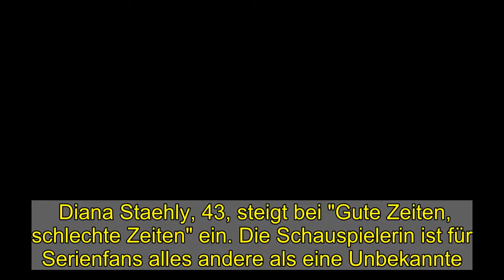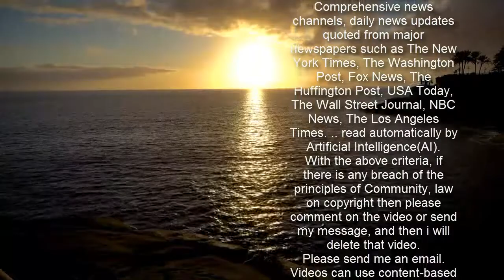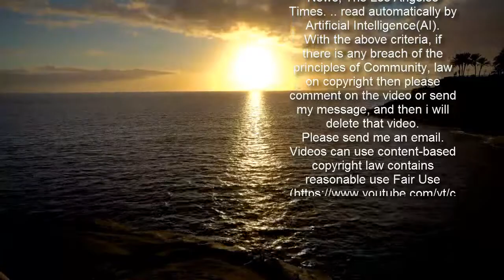GZSZ: Diana Staehly ist die Neue!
Diana Staehly, 43, steigt bei "Gute Zeiten, schlechte Zeiten" ein. Die Schauspielerin ist für Serienfans alles andere als eine Unbekannte.   Diana Staehly spielte schon bei "Unter uns" mit. Als Sue Sommerfeld stand sie zwischen 1997 und 2000 für die Soap vor der Kamera. Das Genre ist für die Schauspielerin also alles andere als neu - auch, wenn die meisten Fans sie eher aus einer anderen Serie kennen dürften.   Obwohl Diana auch in "Soko Köln" vier Jahre lang die Hauptkommissarin spielte: Den meisten TV-Zuschauern wird sie wegen einer ihrer anderen Rollen im Gedächtnis geblieben sein. In der Bürositcom "Stromberg" spielte sie zehn Jahre lang die Tanja Seifert  - neben Oliver Wnuk und Christoph Maria Herbst. Doch die Rolle, die bei GZSZ auf sie wartet, hat mit Comedy so überhaupt nichts zu tun.   Bei GZSZ wird Diana Staehly als Melanie Evers zu sehen sein. Die Frau von Tobias Evers gilt eigentlich als verschollen, doch nun kommt heraus: Melanie lag acht Jahre lang im Koma! Das heißt: Acht Jahre lang hat sie sich nicht bewegt und kein einziges Wort gesprochen. Für Diana Staehly schauspielerisch durchaus eine Herausforderung. Sie habe recherchiert und geprobt, wie sie die ersten Laute von sich gibt, wie sie ihre ersten Worte spricht. Dazu kam auch die körperliche Vorbereitung.   Doch die größte Herausforderung war für Diana eine ganz andere. Denn Melanie hat nicht nur Probleme mit einigen motorischen Dingen - sie hat auch ihr Gedächtnis verloren! Im Interview mit RTL erzählt Diana:    Wie die Schauspielerin diese Herausforderung meistert, können Fans sich ab dem 23. Februar bereits bei TVNOW ansehen.